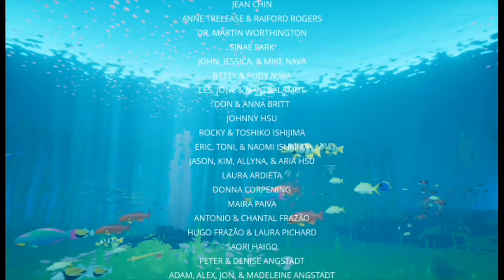OCEAN OF WISDOM | ABZÛ | Part 4 (END)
DETAILS IN HERE PLEASE